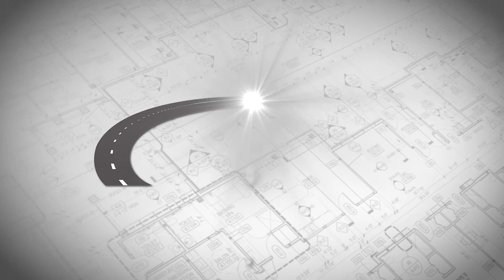Jerry Swangel- Facility Manager at Central Church Testimonial